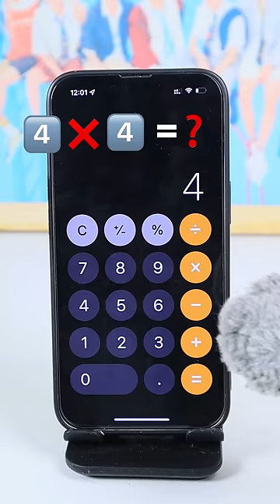The End Accidentally Exposed Oscar's IQ🤣🤣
Cat Oscar shares all kinds of funny TikTok challenges！